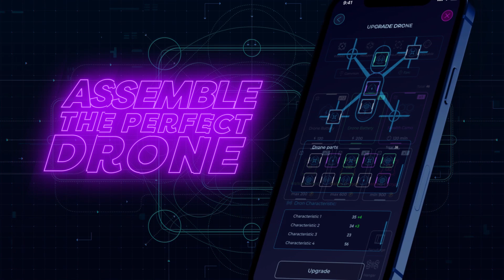[DEFY Pre-Beta] Marketplace (Preview)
DEFY is a location-based augmented reality game where players take on the role of an Operative, joining a revolutionary movement to engage in missions with the aim to take down Future Systems in efforts to keep the internet and metaverse open.